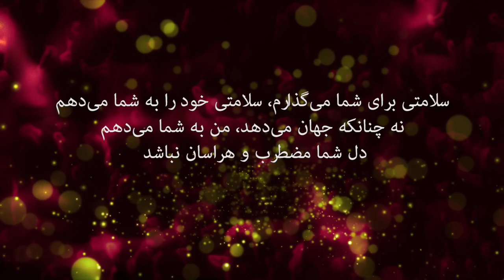کلام خدا 3